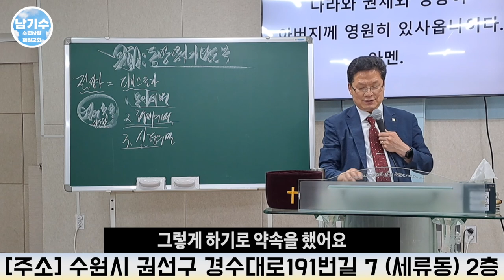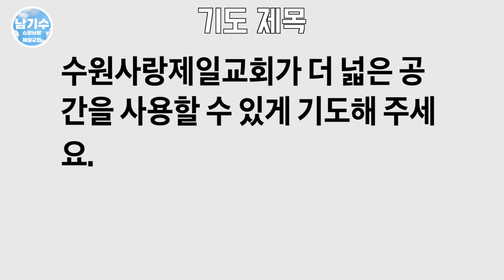기도해 주세요!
헌금 계좌
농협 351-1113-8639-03